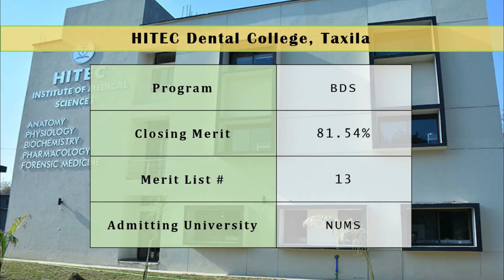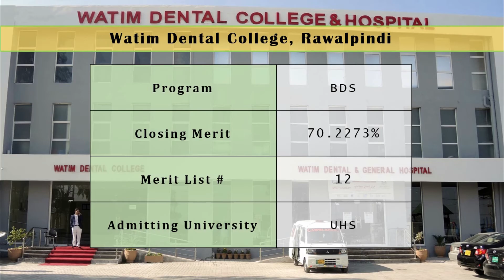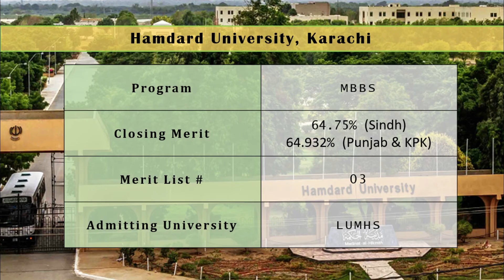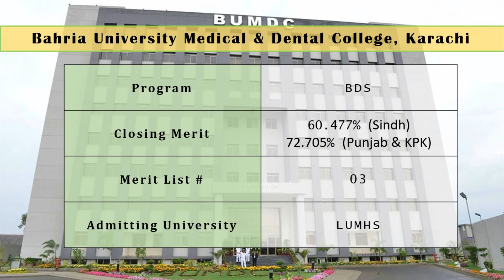Complete Detail of BDS Closing Merits 2019 of All Pakistan Private Dental Colleges :: PakEduCareer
Pakistan has more than 40 private dental colleges in all provinces. Most of them are in Punjab. The admissions are conducted on merit through centralized induction policy (CIP) by PMC. In order to get admission in private MBBS and BDS, the students are supposed to get at least 60% marks in National MDCAT and 65% in FSc Pre-Medical or equivalent. In this video, we have compiled the complete list of BDS closing merits of private dental colleges of Pakistan except KPK. The 2019 merits of private dental colleges of Punjab and  Sindh are presented in descending order. Balochistan and Azad Jammu & Kashmir has no private dental college. This video is very helpful for the students who want to get admission in private dental colleges in Pakistan as we have discussed the minimum closing merits of the final merit lists.

۔ 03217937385 اس نمبر پہ اپنا نام، موبائل نمبر اور جاز کیش رقم منتقلی کا ثبوت یعنی تصویر یا سکرین شاٹ بھیجیں۔ جس کے بعد آپکو گروپ میں شامل کر دیا جاۓ گا اور آپ تمام خبریں موصول کرنا شروع کر دیں گے۔

Join Our WhatsApp News Service:
1- Deposit just Rs. 300/- in Easypaisa/JazzCash Account 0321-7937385 (Zahid Iqbal).
2- WhatsApp the following information at 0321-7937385
3- Your number will be added and you will start getting all the latest educational news and updates.